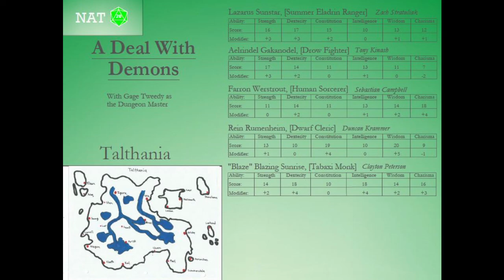Talthania: A History - Part 3 - The City of Sten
We weren't able to get everyone together so Clayton and Gage recorded an episode about the history of the city of Sten in Talthania.